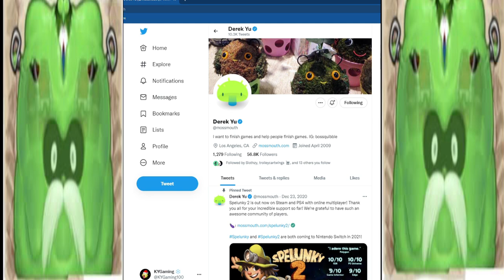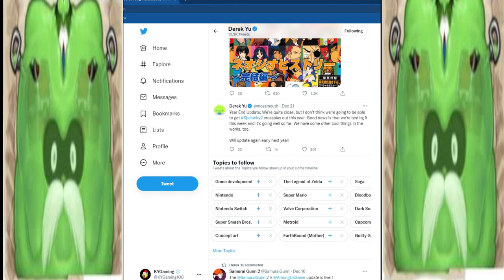Spelunky 2 News Update | Content Update Coming Soon + Cross-play Delayed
0:00 Intro
0:21 The News
1:50 Final Thoughts + Outro